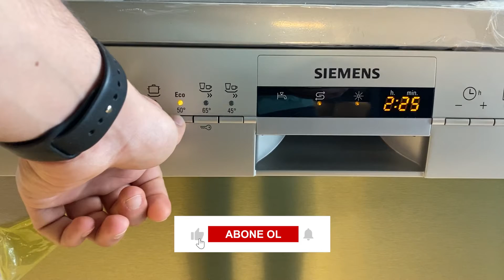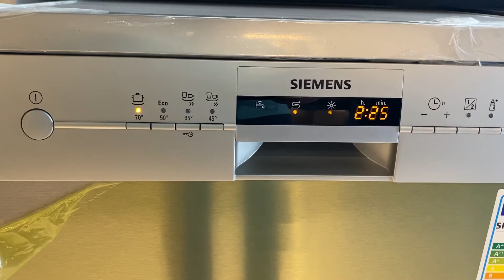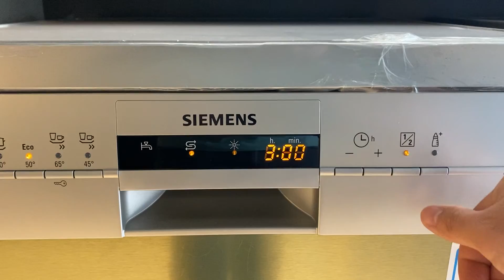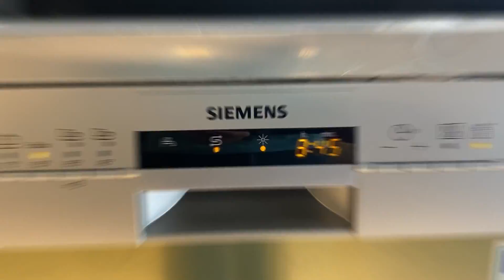Siemens SN234I01DT 4 Programlı İnox iQ300 Bulaşık Makinesi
siemens sn234I00DT bulaşık makinesi siemens sn234w00dt bulaşık makinesi siemens sn234w01dt bulaşık makinesi iq300 bulaşık makinesi